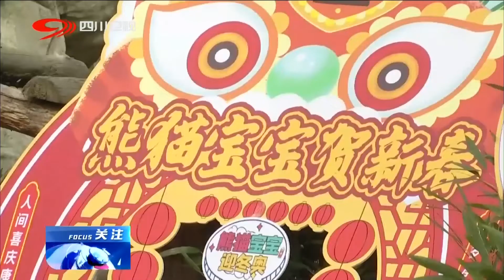Sichuan Daily | 最萌祝福！人手一只熊猫宝宝 欢乐贺新春【今日视点】